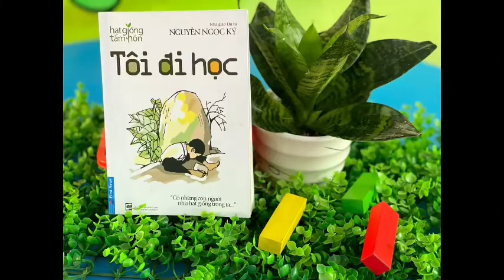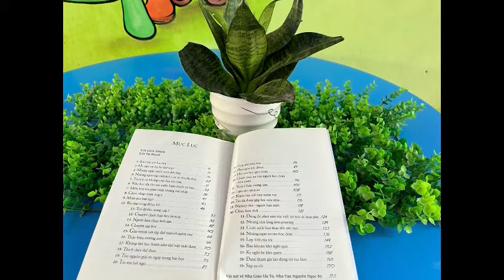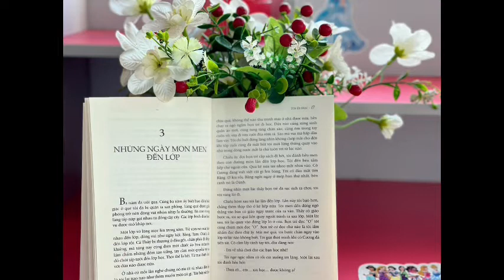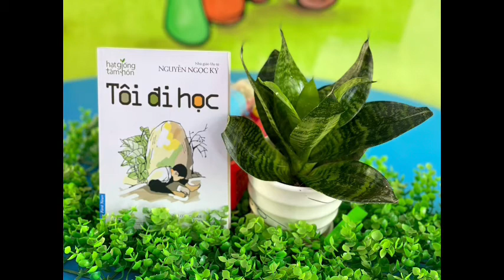B00241 - Nguyễn Trần Bảo Châu - Tôi đi học